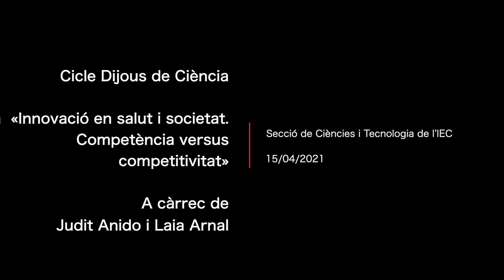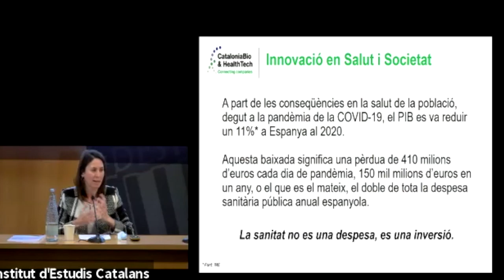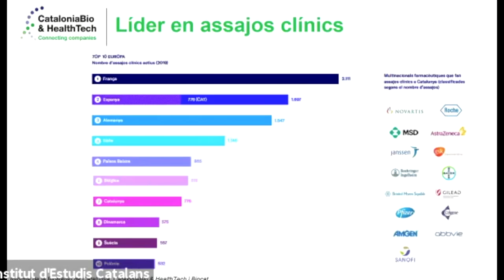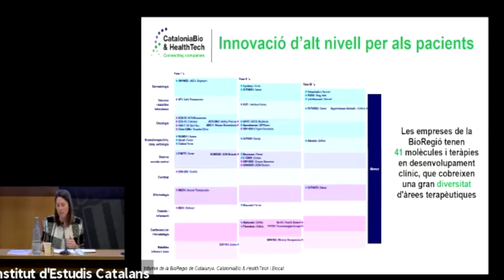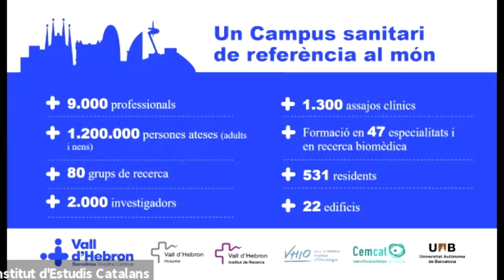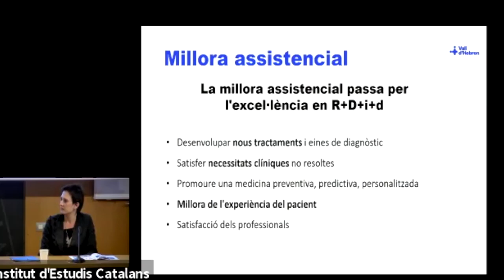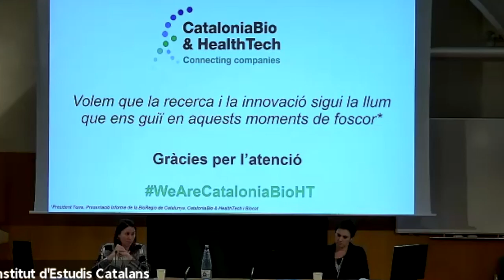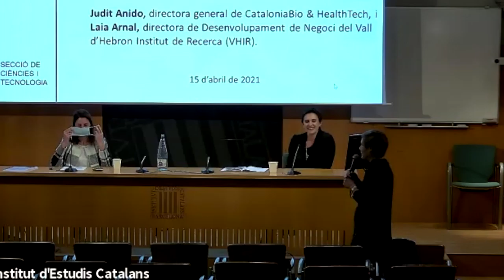Conferència «Innovació en salut i societat. Competència versus competitivitat»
Conferència a càrrec de Judit Anido, directora general de CataloniaBio & HealthTech, i Laia Arnal, directora de Desenvolupament de Negoci del Vall d’Hebron Institut de Recerca (VHIR), i dins el cicle Dijous de ciència 2021, organitzat per la Secció de Ciències i Tecnologia de l’Institut d’Estudis Catalans (IEC).

La qualitat i el prestigi de la recerca que es fa a Catalunya són internacionalment reconeguts i així ho posen de manifest els indicadors de producció científica. Aquesta recerca sovint és la font de moltes de les noves empreses. De fet, Catalunya és una de les regions més dinàmiques d’Europa en la creació d’empreses emergents o start-ups, les quals concentren la capacitat innovadora més important perquè nous productes i serveis arribin a la societat.

Com a exemple, la indústria de la salut i les ciències de la vida a Catalunya està integrada per més de 1 200 empreses, universitats, centres tecnològics, centres de recerca i hospitals, entre d’altres, i representa el 7,3 % del PIB. La situació generada per la COVID-19 ha evidenciat, encara més, la importància de la recerca i la innovació i la necessitat de disposar d’un teixit industrial fort per a aportar solucions ràpides a situacions d’emergència.

En aquesta línia, la Generalitat de Catalunya ha donat llum verda al Pacte Nacional per a la Societat del Coneixement (PN@SC) amb l’objectiu que la innovació sigui l’eix vertebrador de l’estratègia econòmica del país.